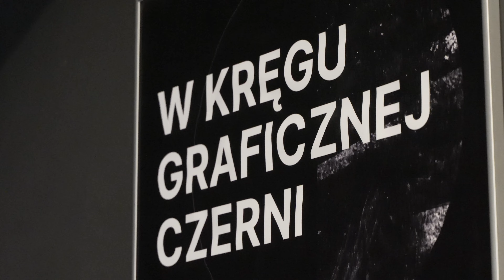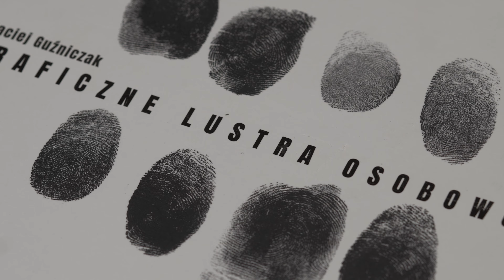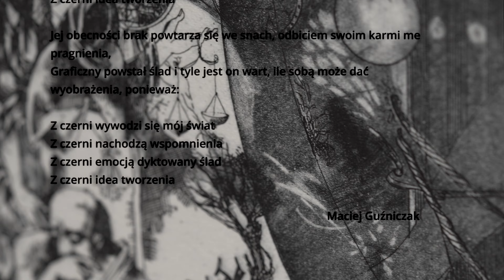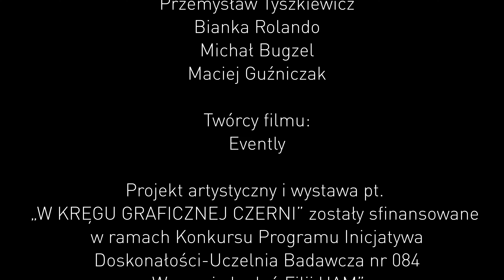Film z wystawy W Kręgu Graficznej Czerni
Wernisaż wystawy odbył się 9 października 2023 r. o 14:00 w MOZK Kościuszki 12.